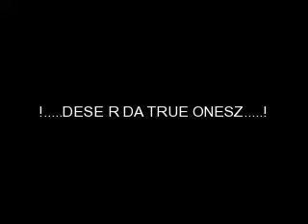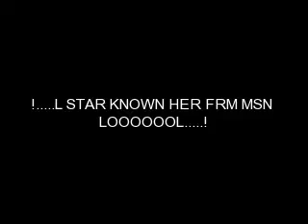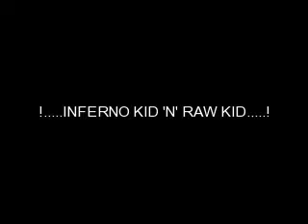Killa Co-Dizzles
TRUE ONESZ GET 2 NO